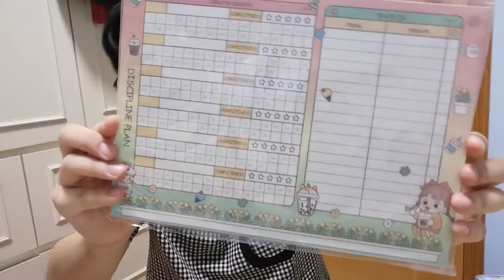10月淘寶開箱pt2